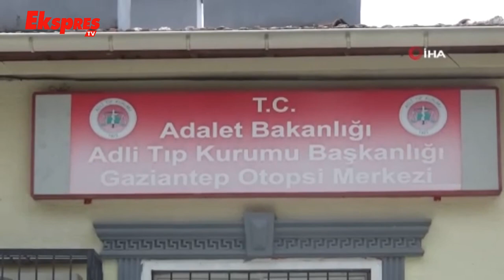Darp Edilerek Öldürülen Şahsın Davasında Tahliye Kararı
Gaziantep’te 2021 yılında ormanlık alanda taş ve sopalarla feci biçimde darp edildikten evinin önüne bırakılan ve daha sonra kaldırıldığı hastanede hayatını kaybeden Vakıf Ertürk’ün öldürülmesine ilişkin 7.duruşma görüldü.